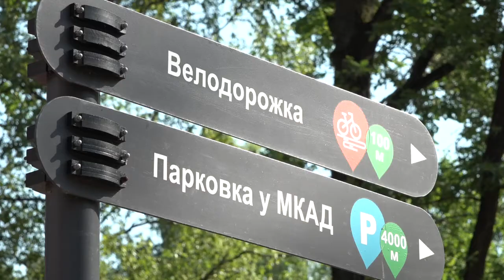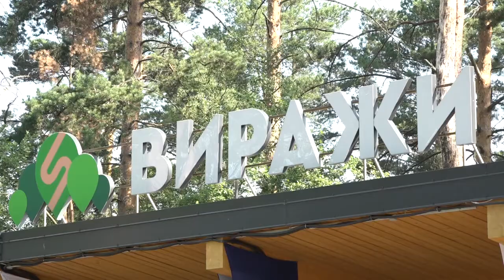Открытие парка «Виражи»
Новый парк «Виражи» на Рублёво-Успенском шоссе торжественно открылся. Скоро он станет настоящим центром притяжения всех спортсменов, а почему – узнаете совсем скоро.